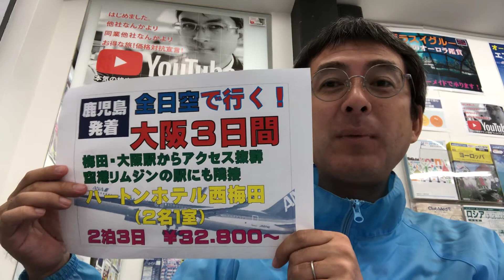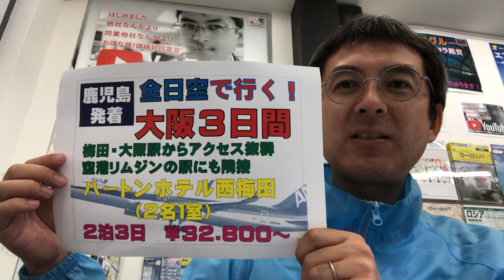鹿児島発着・ハートンホテル西梅田に泊まる大阪プラン｜ウィルツアー